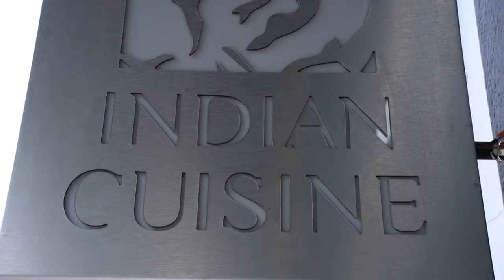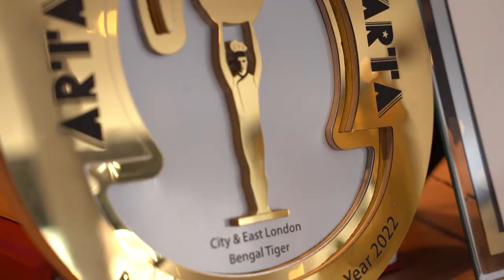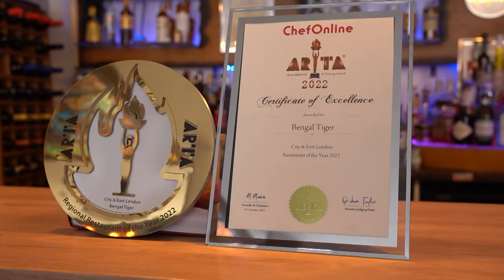London curry house wins best regional restaurant 2022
The Asian Restaurant & Takeaway Awards has taken place in the capital celebrating the best venues in industry offers.

Old Street's Bengal Tiger won regional restaurant of the year for 2022 and our reporter James Dickman went to find out what exactly makes them so special...